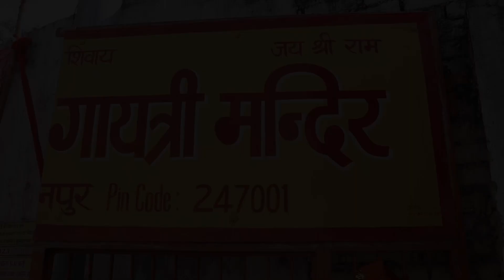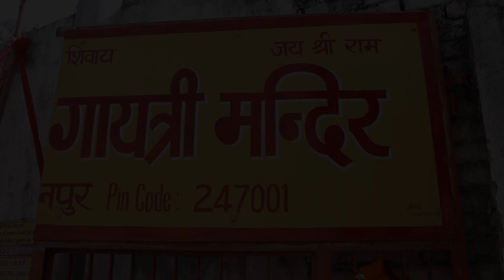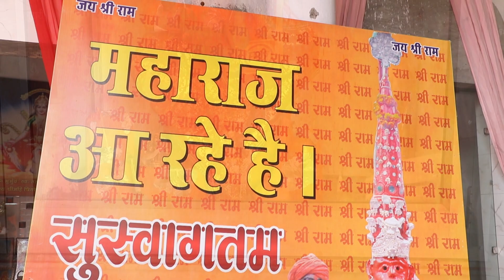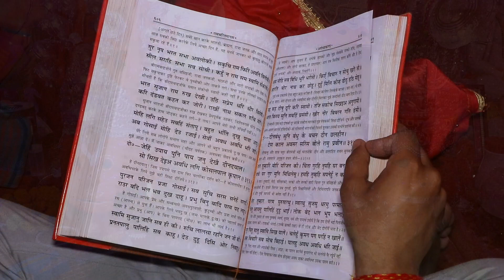Shobha Yatra - DAY 1 (Ashtami) Dusshera 2023 | Mahaveer Sewa Samiti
Shobha Yatra - DAY 1 (Ashtami) 2023 | Mahaveer Sewa Samiti

जय कर वीर बजरंगी : हर हर महादेव

॥ दोहा॥

निज मनु मुकुरु सुधारि ।

बुद्धिहीन तनु जानिके
सुमिरौं पवन-कुमार ।
बल बुधि बिद्या देहु मोहिं
हरहु कलेस बिकार ॥

कानन कुण्डल कुँचित केसा ॥४

हाथ बज्र अरु ध्वजा बिराजै ।
काँधे मूँज जनेउ साजै ॥

शंकर स्वयं/सुवन केसरी नंदन ।
तेज प्रताप महा जगवंदन ॥

रामचन्द्र के काज सँवारे ॥

लाय सजीवन लखन जियाए ।

अस कहि श्रीपति कण्ठ लगावैं ॥

तुम उपकार सुग्रीवहिं कीह्ना ।
राम मिलाय राज पद दीह्ना ॥१६

तुम्हरो मंत्र बिभीषण माना ।
लंकेश्वर भए सब जग जाना ॥

जुग सहस्त्र जोजन पर भानु ।

सुगम अनुग्रह तुम्हरे तेते ॥२०

तुम रक्षक काहू को डरना ॥

भूत पिशाच निकट नहिं आवै ।
महावीर जब नाम सुनावै ॥२४

तिनके काज सकल तुम साजा ॥

अंतकाल रघुवरपुर जाई ।

॥ दोहा ॥
पवन तनय संकट हरन,
मंगल मूरति रूप ।
राम लखन सीता सहित,
हृदय बसहु सुर भूप ॥

Song Credit (Which Use In This Video)

Hey Mahaveer Karo Kalyan
Rishu Singh

Mangalmurti Maruti Nandan
Gulshan Kumar

Duniya Rachanewale Ko Bhagwan Kehte Hai
Lakhbir Singh Lakkha

Om Jai Jagdish Hare (From "Aartiyan Hi Aartiyan")
Lakhbir Singh Lakkha

Asur Nikandan Bhay Bhanjan Kuch Aan Karo
Varshil Pandey